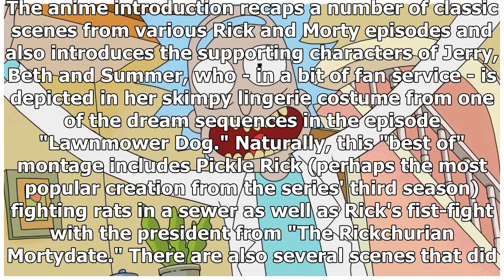Rick & Morty Fan Creates Anime-Style Opening Credits Sequence - Cinema Pro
Cinema, Movie, Film, Marvel, Best Movie